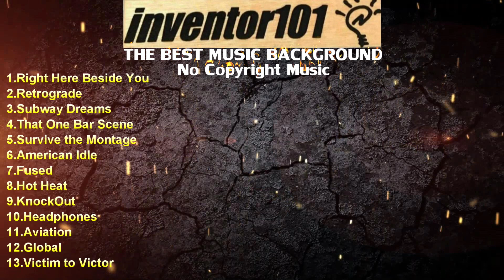INVENTOR 101 BEST BACKGROUND MUSIC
Meet my Idol here...